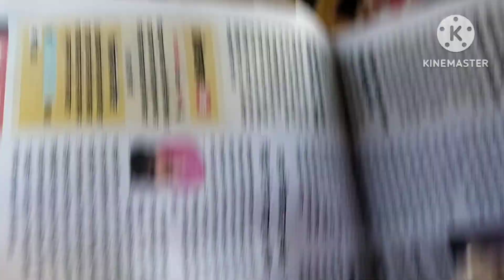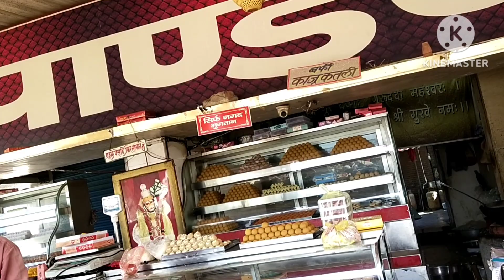ऐसी कड़कड़ाती ठंड 🥶में सुबह-सुबह जाना पड़ा हमें हॉस्पिटल🚑